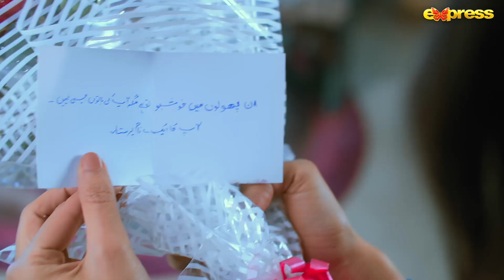Gairoon Ko Itni Muhabbat Kabhi Nahi Milti | Meher Mah - Ep 09 | Express TV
Produced By: M. Nadeem J
Written By: Aakhtar Qayyum
Directed By: Najaf Bilgrami